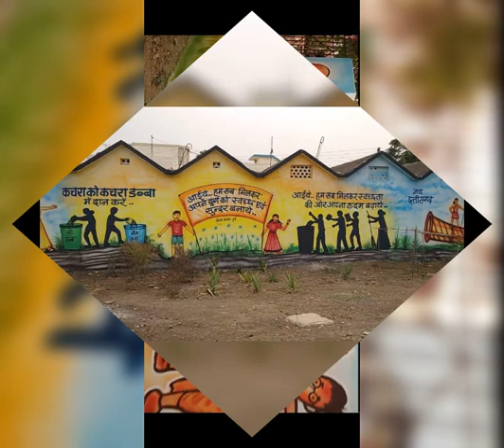11 July 2022